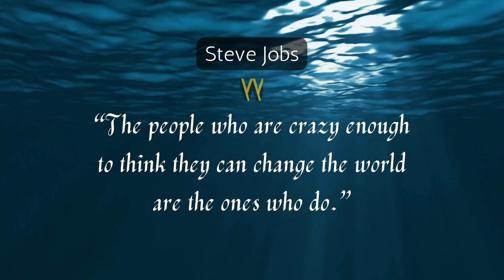Steve Jobs Quotes💬“The people who are crazy enough to think they can change..” | Self Reflection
Welcome to "Words of Wisdom Videos"! 🌟 Embark on a transformative journey of self-reflection as we explore the profound words of influential figures. In this captivating video, we delve into the inspiring quote by Steve Jobs, "The people who are crazy enough to think they can change the world are the ones who do," and invite you to reflect on how you are making a difference in the world. 💬🌍✨

Take a moment to contemplate the question: How are you making a difference in the world? 🤔🌟💪 Embrace the power within you to create positive change and impact. Reflect on the actions, initiatives, or causes that align with your values and allow you to contribute to a better world. Explore the ways you can use your unique skills, passions, and influence to leave a lasting mark. 🌱🌠

Our video is divided into two parts. In the first 15 seconds, you'll immerse yourself in these inspiring words of wisdom by Steve Jobs and the question for reflection. Following that, you'll have dedicated time for self-reflection, allowing you to connect with the wisdom shared and explore the meaningful ways in which you can make a difference in the world. 📝💡